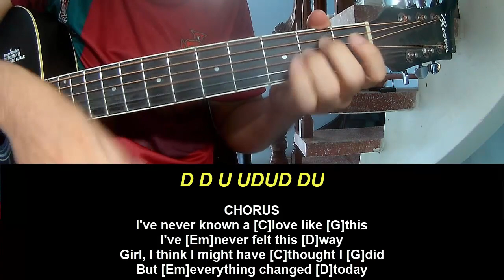Play Guitar Along With Chords And Lyrics Scotty McCreery Love Like This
Today, I will share with you Play Guitar Along With Chords And Lyrics Scotty McCreery Love Like This